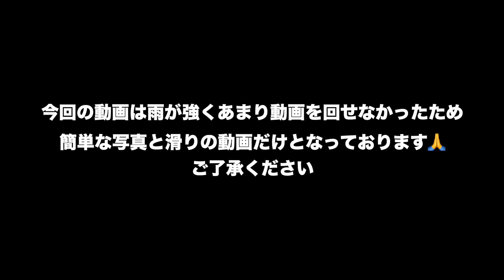【十勝岳】新得コースバックカントリー！！1年ぶりのコースに戻ってきた！ 2021